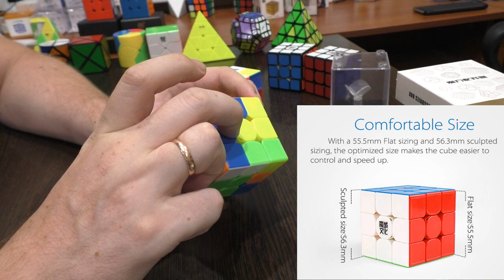Unboxing №60 MoYu Weilong GTS3M Magnetic Speed Cube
Топовая трешка от MoYu. Есть ли польза от бортиков - сомнительно, но вреда вроде не так много. Отличное кручение, инновационное строение, двойная настройка. На таком уровне производителям головоломок уже тяжело конкурировать. Спидкуберам выбрать лучший куб становится нелегко